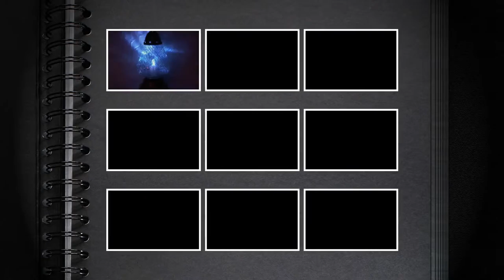Klasyczny duży zalewany znicz ceramiczny producent zniczy ceramicznych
kontakt hurtowy przez stronę:
Atrakcyjne ceny.